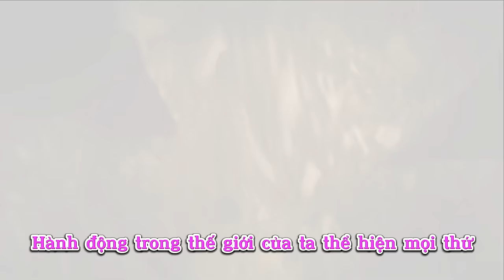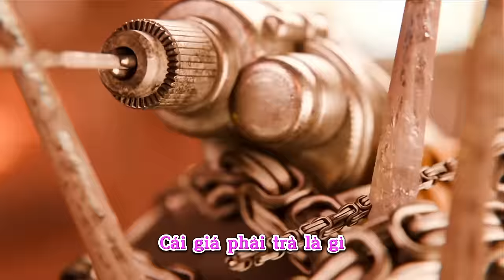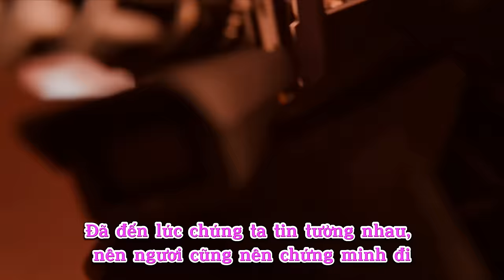Lồng tiếng skibidi toilet đa vũ trụ tập 24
Credit : @DOM_Studio
  Skibidi toilet multiverse là 1 series dài tập dựa theo cốt truyện gốc của tác giả Dafuq boom. Ở vũ trụ này chúng ta có thêm 2 chủng tộc nữa là tộc Clock và tộc Drill
  Phân cảnh tập 1 của skibidi toilet multiverse là đoạn kết của tập 59 trong series chính của Dafuq boom ,sau khi titan camera man bị kí sinh bay đi mất thì quân đồng minh trở nên hỗn loạn, may mắn thay đúng lúc này có tộc Clock đi đến và cứu giúp họ, tộc Clock có chiêu ngưng đọng thời gian .Wow chiêu này quả là bá đạo có phải không nào, để biết thêm về các tập tiếp theo thì các bạn hãy theo dõi và xem phim nhé.